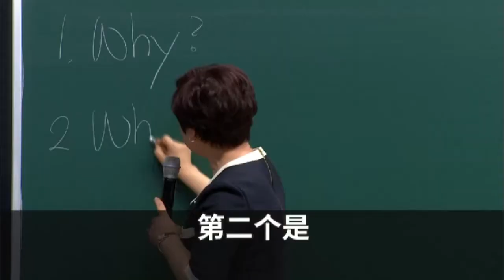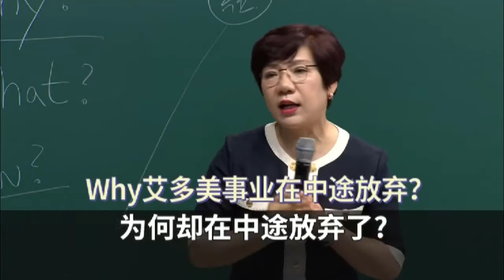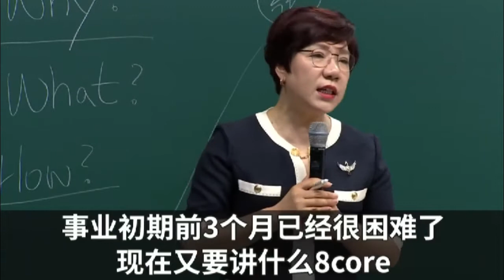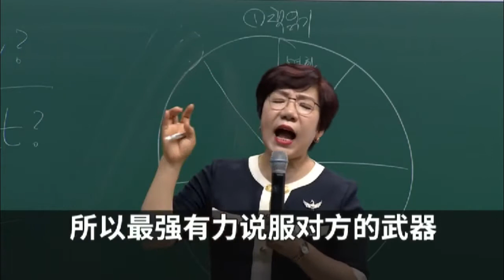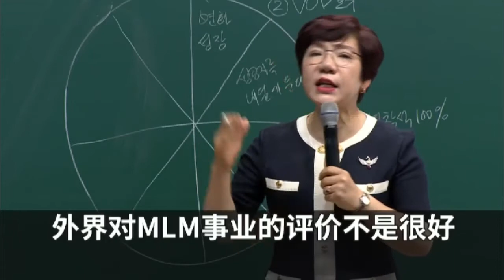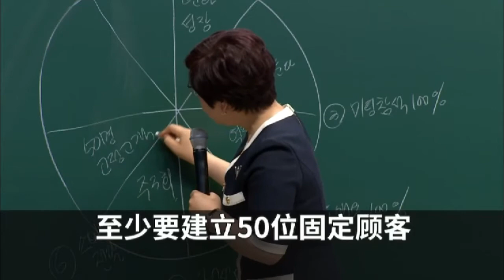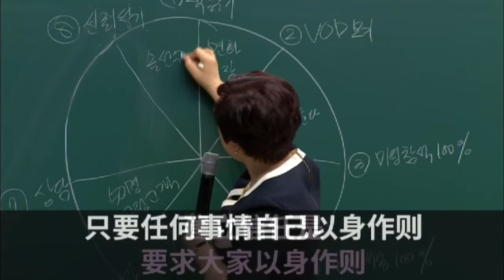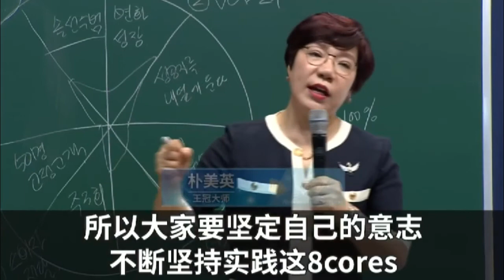Everyday '8 Core' By CRM Mi Young Park - Chinese